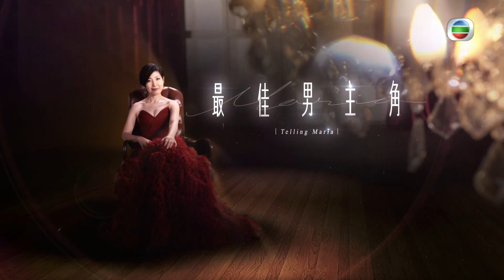洪金寶（下） | 最佳男主角 SR3 #10 | 黎芷珊 | 粵語中字 | TVB 2015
Telling Maria (Sr.3)《最佳男主角》(主持:  黎芷珊) 資深娛樂新聞女主播黎芷珊主持的「星級」清談節目，請來巨星嘉賓真情剖白，暢談人生苦與樂，揭示巨星們鮮為人知的一面。本輯嘉賓陣容強勁，包括被喻為「宇宙最強」的甄子丹、北上發展並躋身內地當紅小生之列的劉愷威、演活大大小小角色的資深實力派演員吳孟達、展現「不老傳說」的「四哥」謝賢、影壇實力型男余文樂及「大哥大」洪金寶。六位「男主角」逐一向芷珊自揭一個從未在公開場合透露過的小秘密，為觀眾帶來意想不到的驚喜！